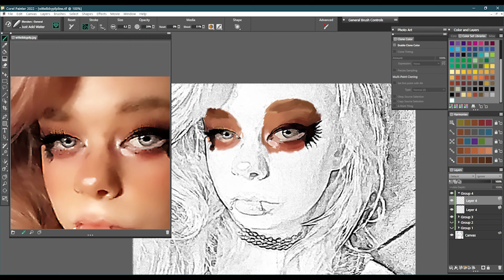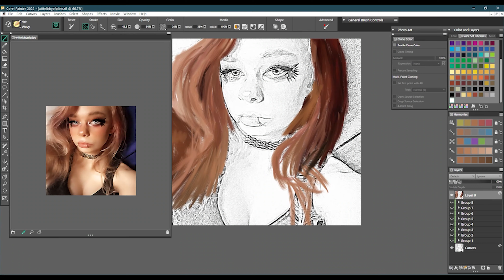Digital Painting Time-Lapse #85: Request